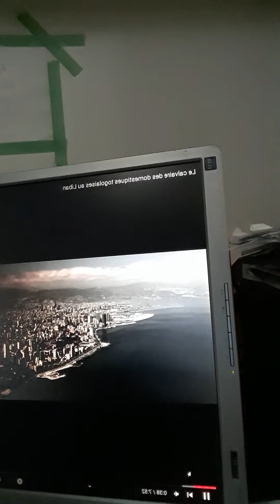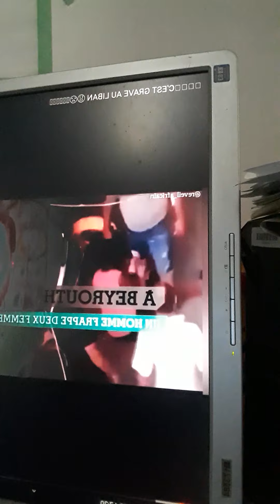ayisyen se esklav yo obéi a Lod arab yo